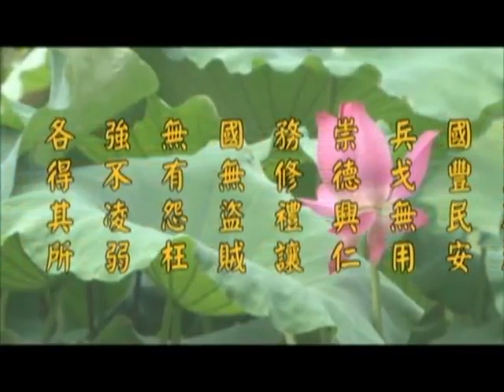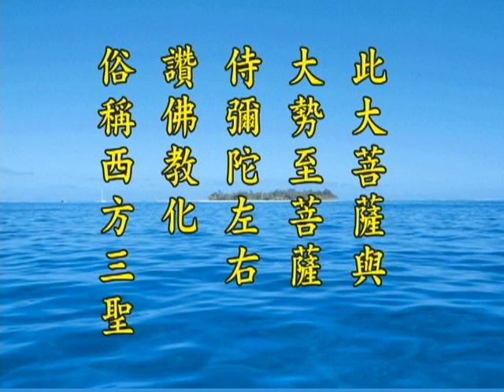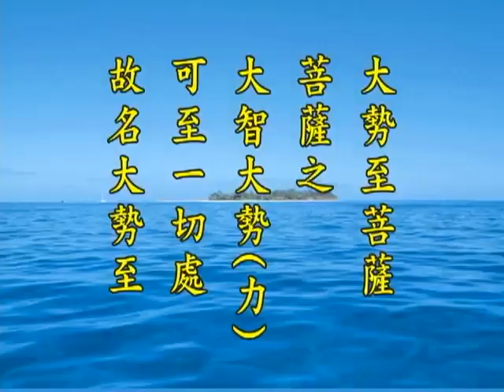《淨土大經解演義》第４４９集(未上字幕) 淨空法師2010第11次宣講無量壽經